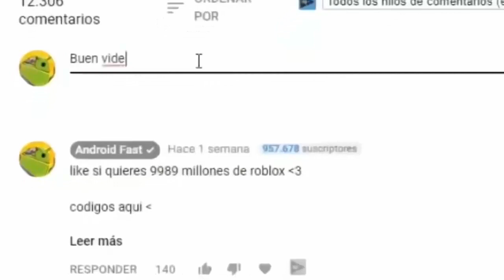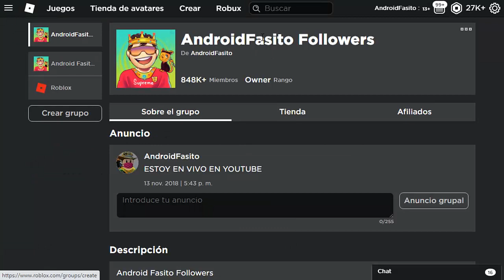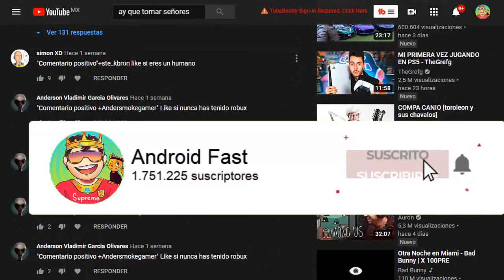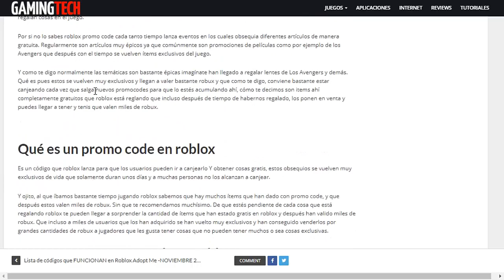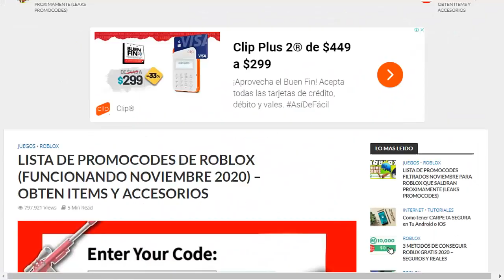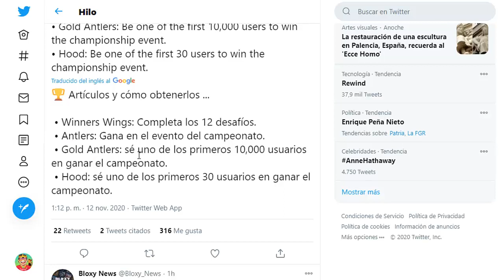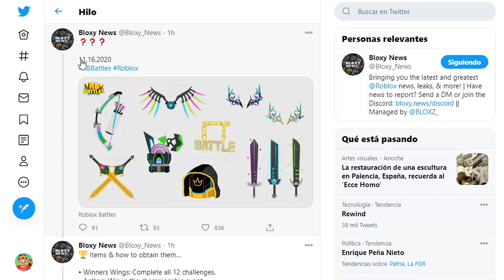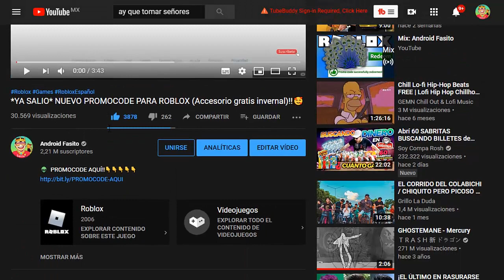SALIO OTRO EVENTO que dara ITEMS GRATIS en ROBLOX! *FILTRACION*